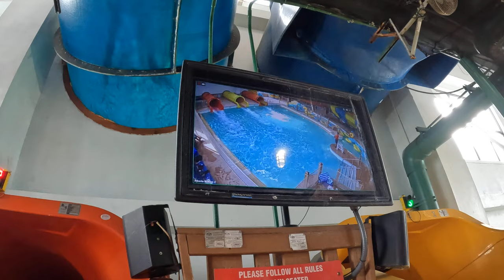Alberta Falls POV (Dark Orange Side, 4K 60FPS), Great Wolf Lodge Poconos Tube Slide | Non-Copyright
Alberta Falls is a trio of tube slides at Great Wolf Lodge Poconos.  You have three sides: yellow, light orange, and dark orange.